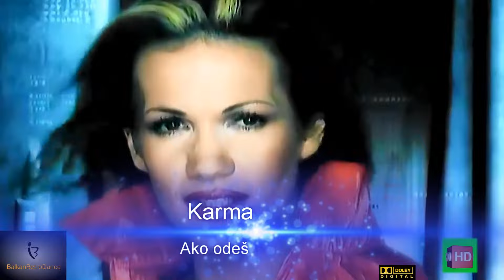Karma-Ako odeš[HD]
Full HD Official Video
Dolby Digital